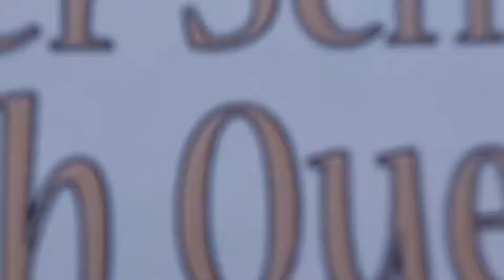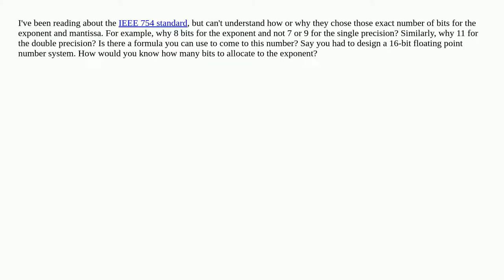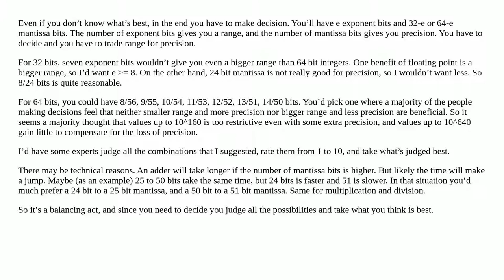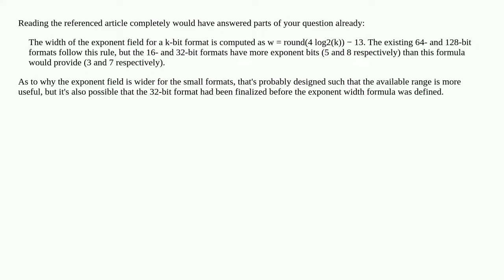How did the IEEE 754 standard choose how many bits to allocate to each field (i.e. sign, exponent...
How did the IEEE 754 standard choose how many bits to allocate to each field (i.e. sign, exponent, mantissa)?

A special thanks goes out to the community

  data floating-point standards